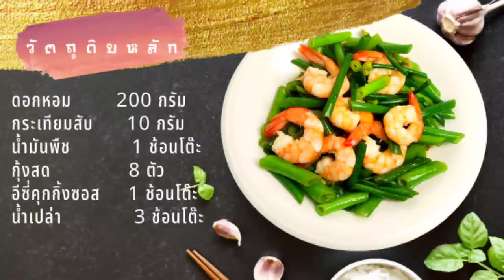อีซี่คุกกิ้งซอส : ผัดดอกหอมกุ้งสด ( Stir Fried Onion Flower Stem with Shrimps) : EP148_2022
✅อีซี่คุกกิ้งซอส : ผัดดอกหอมกุ้งสด (Stir Fried Onion Flower Stem with Shrimp) : EP148_2022
✅ผัดดอกหอมกุ้งสด : สูตรและวิธีการปรุงดอกหอมผัดกุ้ง จากผลิตภัณฑ์ Easy cooking sauce

✅ผัดดอกหอมกุ้งสด ( Stir Fried Onion Flower Stem with Shrimps )
ดอกหอม                                200 กรัม
กุ้งสด                                         8 ตัว
อีซี่คุกกิ้งซอส                            1 ช้อนโต๊ะ

1. ตั้งกระทะใส่น้ำมันพืชลงไปพอร้อน ใส่กระเทียมลงไปผัดจนมีกลิ่นหอม ใส่กุ้งและดอกหอมลงไปผัด
2. ปรุงรสด้วยอีซี่คุกกิ้งซอส 1 ช้อนโต๊ะและเติมน้ำเปล่า 3 ช้อนโต๊ะ ผัดต่ออีก 1 นาที ปิดไฟยกลง จัดตกแต่งลงภาชนะ พร้อมเสิร์ฟ

✅Ingredients
200 g.                  Onion Flower Stem
10 g.                    Chopped Garlic
1 tbsp.                 Cooking Oil
8 pcs.                   Shrimps
1 tbsp.                 Easy Cooking Sauce
3 tbsp.                 Water

✅Directions:
1. Heat 1 tbsp. cooking oil in a wok. Add the sliced garlic, stir until fragrant.  Add the shrimps and onion flower stem.
2. Season with 1 tbsp. Easy Cooking Sauce and water, stir fry for another 1 minute.  Turn off the heat. Ready to serve.

✅ ซอส-พริกแกง สูตรพิเศษไม่ต้องปรุง ตราเชฟไก่
✅ ครบจบในขวดเดียว

📌📌พริกแกงพะแนง "สูตรพิเศษ ปรุงสำเร็จ" (New)

✅ผลิตภัณฑ์ "สูตรสำเร็จ" ปรุงจากประสบการณ์เชฟมืออาชีพที่สัมผัสอาหารมายาวนานมากกว่า 25 ปี การันตีด้วยรางวัลเหรียญทองมากมายทั้งในประเทศและเวทีสากลระดับโลก จะพาคุณสู่มิติใหม่ของการทำอาหารที่ง่ายสะดวกกันแบบ "อร่อยครบจบในขวดเดียวโดยไม่ต้องปรุง" เสมือนมีเชฟมืออาชีพอยู่คู่ครัวจาก "สูตรพิเศษ" ของเชฟไก่ที่ทำให้คุณสามารถปรุงอาหารได้ง่ายในรูปแบบพริกปรุงสำเร็จ ไม่ใช่น้ำแกง อร่อยได้รสชาติและหอมหวลชวนรับประทานแน่นอน

✅ สำหรับ พ่อบ้าน แม่บ้าน คนรักการทำครัวแต่กลัวยุ่งยาก หรือคุณมีปัญหาเรื่องการปรุงรสชาติอาหารอยากมีผู้ช่วยในครัวระดับเทพติดบ้านไว้แนะนำเลยครับ "ซอสและพริกแกงสูตรปรุงสำเร็จ ตราเชฟไก่" สูตรพิเศษ "อร่อยครบจบในขวดเดียวไม่ต้องปรุง " ลองนะครับแล้วทุกอย่างจะง่ายแค่ปลายช้อนคน

✅ อร่อยเด็ดเหมือนเชฟมาปรุงให้ที่บ้านเพียงทำตามสูตรที่เชฟให้เท่านั้นก็อร่อยแบบเชฟมืออาชีพกันเลยหรือเมื่อลูกค้าใช้ไปซักระยะจนชำนาญแล้วก็สามารถคิดเมนูจากซอสด้วยตัวเองได้เพื่อเป็นเมนูพิเศษของท่านเองได้เลยแค่มีไอเดียโดยไม่ต้องกังวลเรื่องรสชาติเพราะเราจัดแล้ว

📌📌สูตรลับระดับโรงแรมและภัตตาคาร

✅ซอส-พริกแกง สูตรพิเศษปรุงสำเร็จ  ตราเชฟไก่
สำหรับร้านค้ามีราคาส่ง สนใจสอบถามได้ครับ
มีขนาดพิเศษสำหรับกิจการหรือร้านอาหาร

✅พิเศษวันนี้สำหรับกิจการหรือร้านอาหารสามารถปรึกษารับคำแนะนำเกี่ยวกับการบริหารจัดการงานครัวเบื้องต้นหรือการเปิดร้าน ฟรี ! โดยไม่มีค่าใช้จ่าย

✅อร่อยครบจบที่เชฟไก่ เชฟผู้มีประสบการณ์ในการบริหารจัดการงานครัวมายาวนานเราจะคอยให้คำปรึกษาและคำแนะนำกับท่านจากประสบการณ์จริง สนใจสอบถามรายละเอียดหรือแอดมาคุยกับเราได้นะครับ เชฟไก่พร้อมให้คำแนะนำครับ

Inbox : m.me/EasyCookingSauceTH
Line :@ChefKaiOfficial

ผลิตและจำหน่าย โดย บจก ซี เค พี อินเตอร์ฟู้ด